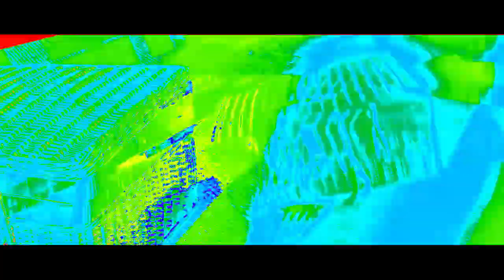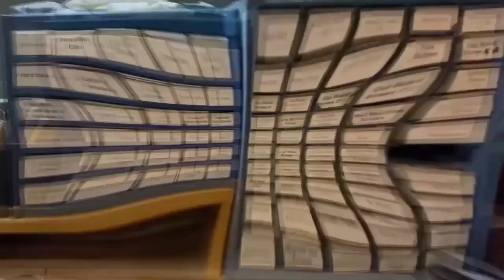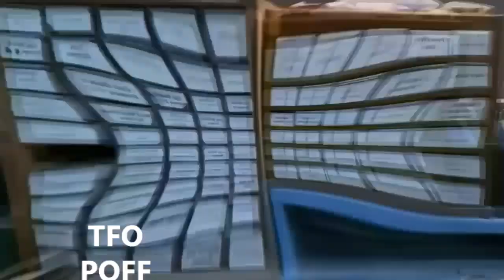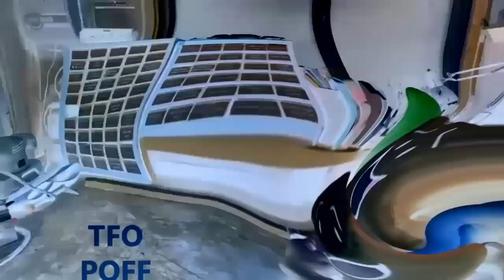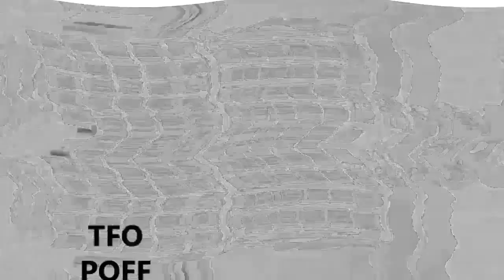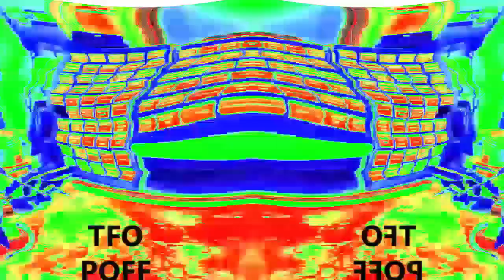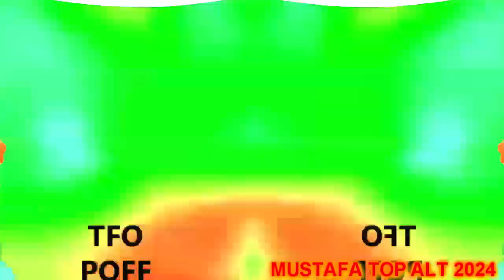Veg Replace Tennis The Loser Plush is Here! Rounds